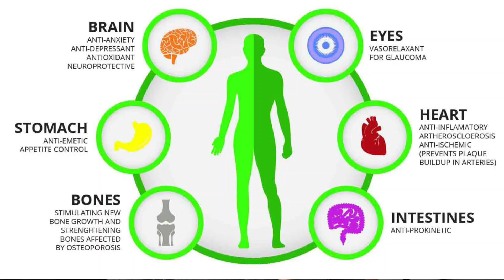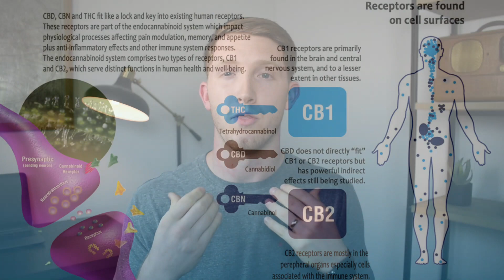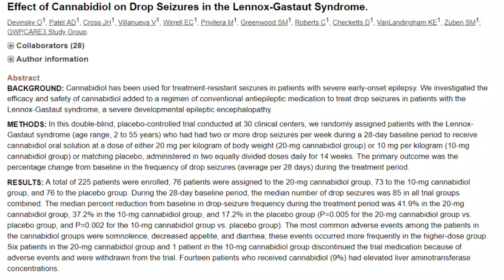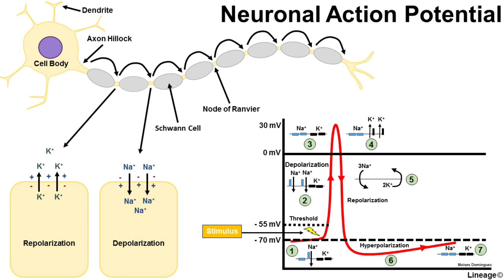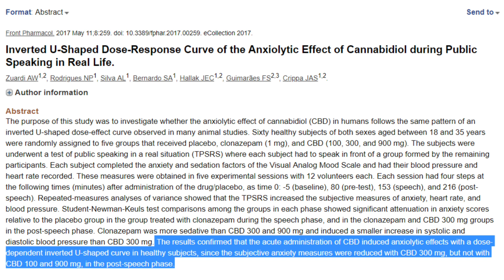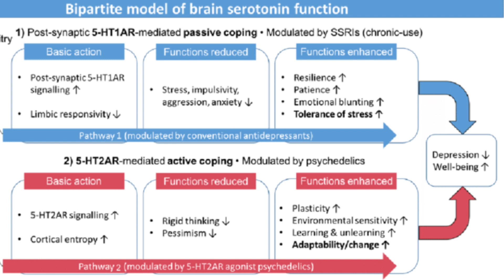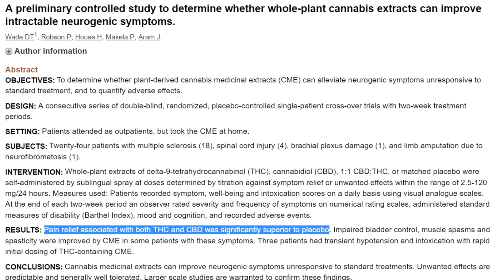CBD Oil For Epileptic Seizures | Anxiety | Pain | The Only 3 Proven Health Benefits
This video takes a deep dive into CBD Oil for epileptic seizures, anxiety, and pain. We will tear apart the research to see if Cannabidiol  (CBD) holds up to all the hype when it comes to treating seizures, Anxiety, and pain which happen to be the only three well researched uses for CBD oil.

We will also take a deep dive into the endocannabinoid systemic see how CBD interacts with the body.